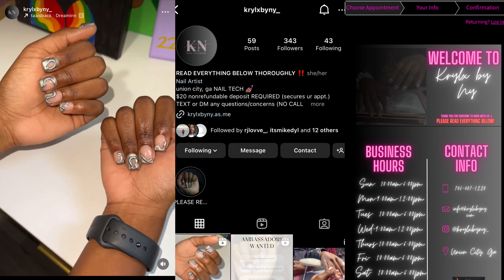top golf vlog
top golf vlog | siblings outing

- socials 🦋

- music 🎶

intro - lil yachty say something intrumental

- about me 🧍🏽‍♀️
age? 17
editing platform? imovie & capcut
how i record? sony zv-1f camera or iphone 13